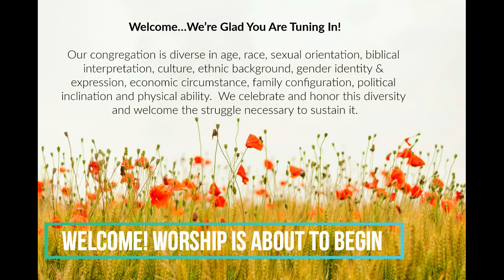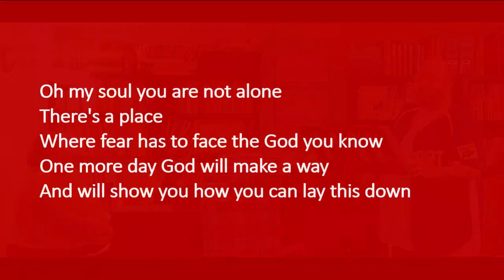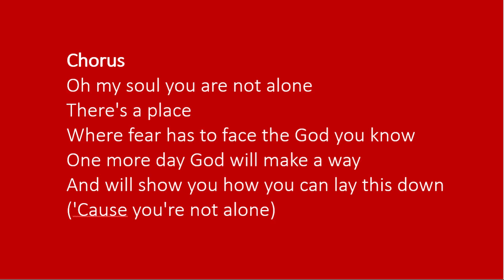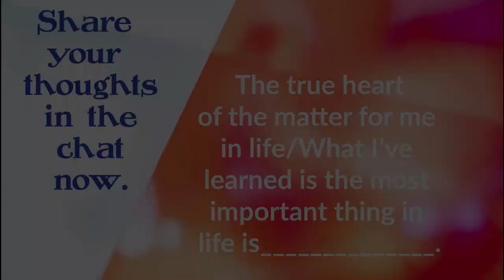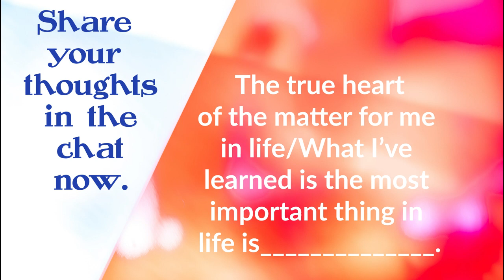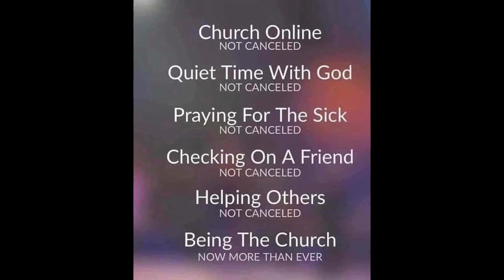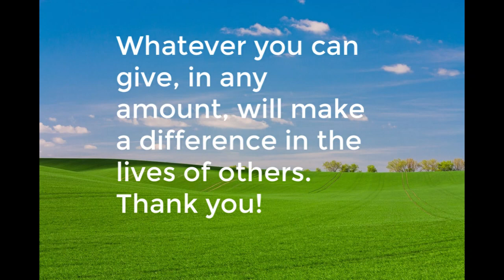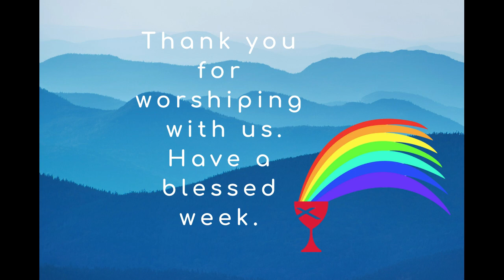Worship May 31, 2020 - 1st Christian Church-St. Joseph, MO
Join us for this pre-recorded worship experience. Find us on the web at fccstjo.org